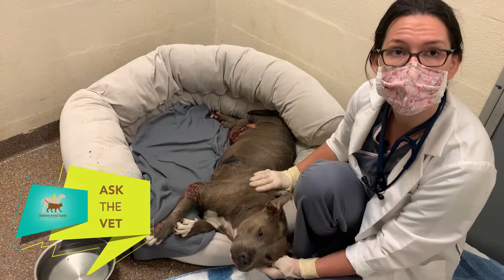ASK THE VET INJURED ANIMALS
In this Ask the Vet, Dr. Cody Dressler urges you to be careful whenever you approach an injured animal. You never know how the stress that the animal is feeling, could translate into a dangerous situation for you, no matter how good your intentions may be.